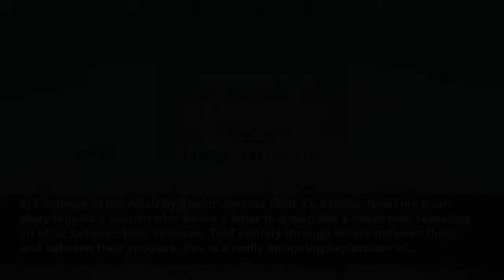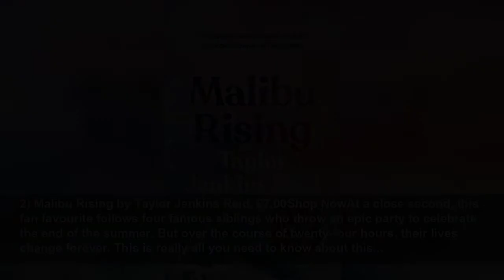A definitive ranking of Taylor Jenkins Reid's books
If you haven’t read a TJR book yet, run, don’t walk.
Cosmopolitan (UK)
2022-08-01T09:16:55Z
Whether you're a dedicated bookworm or a casual reader, look no further than author Taylor Jenkins Reid for a captivating story that will be sure to make you forget to check your phone for a few hours.
9) Evidence of the Affair by Taylor Jenkins Reid, £0.99Shop NowThis short story follows a woman who writes a letter to a man she’s never met, revealing an affair between their spouses. Told entirely through letters between them and between their spouses, this is a really intriguing exploration of...
8) Maybe in Another Life by Taylor Jenkins Reid, £6.29Shop NowAfter running into her high school boyfriend, a woman’s fate hinges on her next move. In alternate chapters, this book follows two of those choices and what would happen in each scenario. As you read the two alternate realities, you...
7) Forever, Interrupted: A Novel (Paperback) by Taylor Jenkins Reid, £8.99Shop NowThis story follows a twenty-something woman who has an adorable meet-cute with a man while picking up pizza, falls head over heels in love, and then marries him mere months later. But things take a dark turn when...
6) One True Loves by Taylor Jenkins Reid, £5.99Shop NowMake sure you have your tissues ready for this one, because TikTok’s @megbooks02, who also ranked it at number six, claims it made her sob. In this novel, Emma marries her high school sweetheart, Jesse, and builds an exciting life of...
5) After I Do: A Novel by Taylor Jenkins Reid, £8.99Shop NowThis one tops the ranking of TikTok’s @megbooks02 – who declares that if you’re married or in a long-term relationship, this one’s for you. It follows married couple Lauren and Ryan, who decide to take a year off of their marriage in the...
4) Carrie Soto Is Back by Taylor Jenkins Reid, £9.99Shop NowThe newest release on this list is Carrie Soto Is Back, which comes out on 30th August. Book bloggers are ranking it somewhere in the middle, better than TJR’s earlier novels, but not quite triumphing over the fan favourites (yet). That...
3) Daisy Jones and The Six by Taylor Jenkins Reid, £3.99Shop NowIn third place is Daisy Jones & The Six. Daisy Jones is a young, beautiful, talented solo artist on her way to stardom when she gets paired up with The Six, an up-and-coming rock band. The book tells the story of Daisy’s wild,...
2) Malibu Rising by Taylor Jenkins Reid, £7.00Shop NowAt a close second, this fan favourite follows four famous siblings who throw an epic party to celebrate the end of the summer. But over the course of twenty-four hours, their lives change forever. This is really all you need to know about this...
1) Seven Husbands of Evelyn Hugo by Taylor Jenkins Reid, £5.99Shop NowNow for the Queen herself, Miss Evelyn Hugo. You’ve probably heard of this über popular novel – it’s all over BookTok and Bookstagram, and it’s even being turned into a Netflix film soon. It follows a legendary film actress on...